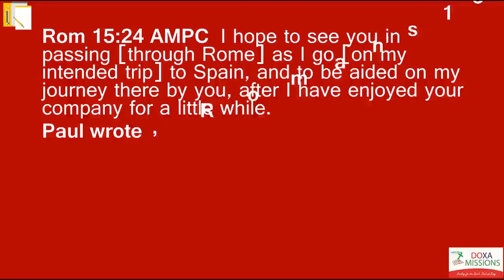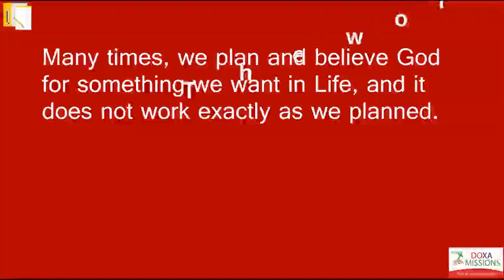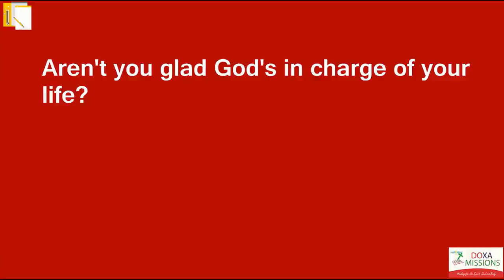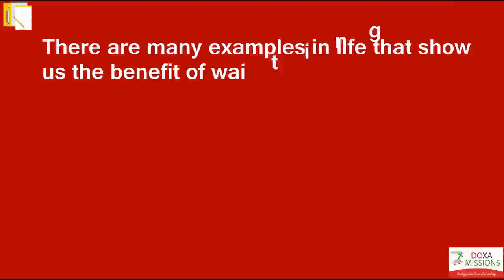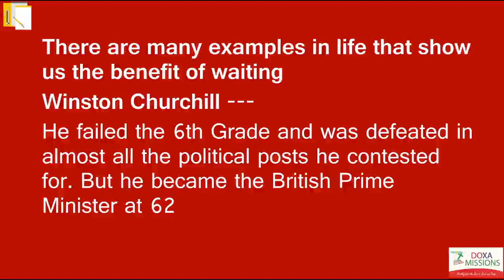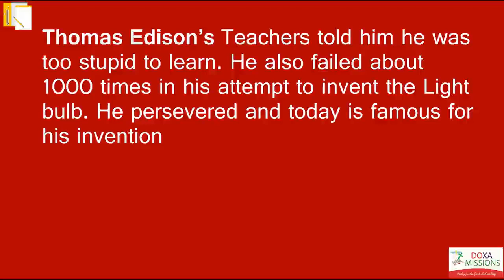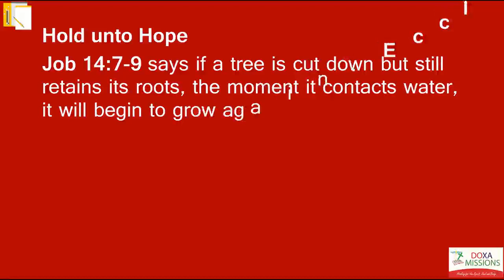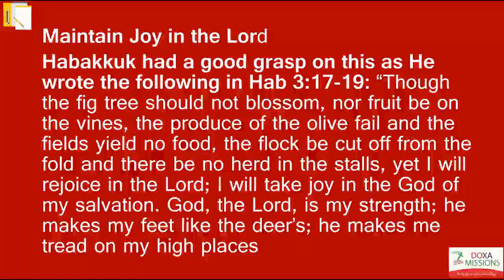When Things Don't Work out as Planned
Many times, we plan and believe God for something we want in Life, and it does not work exactly as we planned.
The world isn't going to devote itself to making us happy, and only when we accept that can we begin to move forward.
your disappointment may turn out to be God's appointment
Aren't you glad God's in charge of your life?
Let the philosophers argue over why life works as it does; just you focus on how to live it!
Do you know how an oyster makes a pearl? When a grain of sand gets into its shell and irritates it, the oyster wraps the sand in layers of beauty until a pearl is formed.
If I think of what an oyster can do with a morsel of sand? What couldn't I do if I'd only begin, with all of the things that get under my skin?' God is at work in what you're going through today - for your good and his glory. All you need to do is trust him.
There are many examples in life that show us the benefit of waiting
Winston Churchill ---He failed the 6th Grade and was defeated in almost all the political posts he contested for. But he became the British Prime Minister at 62
Thomas Edison’s Teachers told him he was too stupid to learn. He also failed about 1000 times in his attempt to invent the Light bulb. He persevered and today is famous for his invention
Colonel Sanders of KFC had his recipe rejected a thousand times before he had his breakthrough
There is a right time for everything. God is never late. Even though we feel we want it right now, at the end, we will find out that God is always on time. We would say thank God what we were expecting did not come to pass at the time we expected

Hold unto Hope
Job 14:7-9 says if a tree is cut down but still retains its roots, the moment it contacts water, it will begin to grow again.

Maintain Joy in the Lord
Habakkuk had a good grasp on this as He wrote the following in Hab 3:17-19: “Though the fig tree should not blossom, nor fruit be on the vines, the produce of the olive fail and the fields yield no food, the flock be cut off from the fold and there be no herd in the stalls, yet I will rejoice in the Lord; I will take joy in the God of my salvation. God, the Lord, is my strength; he makes my feet like the deer’s; he makes me tread on my high places
Don’t give up; the miracle is just around the corner!!